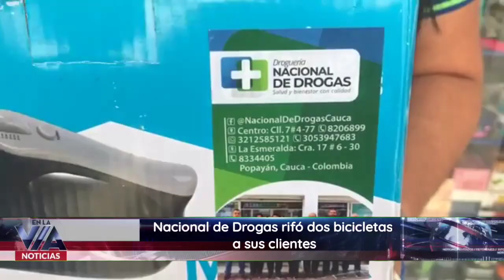Nacional de Drogas rifó dos bicicletas a sus clientes